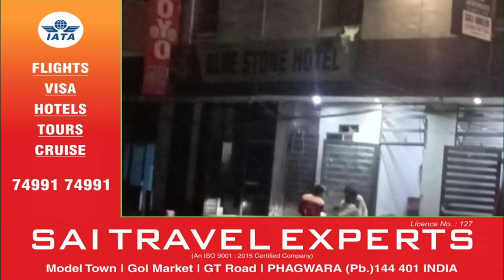ਫਗਵਾੜਾ ਸ਼ਹਿਰ ਦੇ ਇਸ ਹੋਟਲ ਵਿਚ ਇੰਡੀਅਨ ਅਤੇ ਵਿਦੇਸ਼ੀ ਕੁੜੀਆਂ ਤੋਂ ਕਰਵਾਇਆ ਜਾਦਾ ਹੈ ਜਿਸਮ ਫਰੋਸ਼ੀ ਦਾ ਧੰਦਾ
ਫਗਵਾੜਾ ਸ਼ਹਿਰ ਦੇ ਇਸ ਹੋਟਲ ਵਿਚ ਇੰਡੀਅਨ ਅਤੇ ਵਿਦੇਸ਼ੀ ਕੁੜੀਆਂ ਤੋਂ ਕਰਵਾਇਆ ਜਾਦਾ ਹੈ ਜਿਸਮ ਫਰੋਸ਼ੀ ਦਾ ਧੰਦਾ, ਮੀਡੀਆ ਦੇ ਕੈਮਰੇ ਵਿੱਚ ਹੋਟਲ ਦੇ ਕਰਿੰਦਿਆਂ ਨਾਲ ਹੋਈ ਗਲਬਾਤ ਦੀ ਕੈਦ ਵੀਡਿਓ ਦੀਆਂ ਦੇਖੋ ਲਾਈਵ ਤਸਵੀਰਾਂ